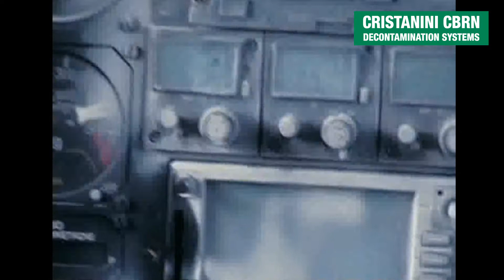SX 34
DECONTAMINATION SYSTEM FOR SENSITIVE SURFACES